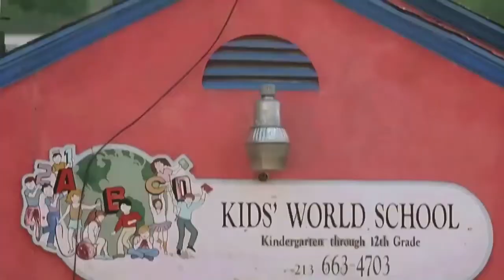May Movie (2002) Film Explained in English Summarized English Recap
May (2002) Horror movie explained in English . The American Horror Thriller movie "'May" story summarized with a full ending in English explanation. The plot is about a girl named May who lived a simple, ordinary life. She worked at a veterinary center and enjoyed stitching clothes in her free time. May had a damaged eye and was often in pain, but she tried her best to push through it and live a normal life. But as fate would have it, May's life was turned upside down when she met a boy named Adam. They became friends, and May thought she had finally found someone who cared about her. However, Adam eventually ignored May and left her feeling betrayed and alone. Feeling hurt and isolated, May began to harbor feelings of anger and revenge. She turned to killing as a way to cope with the pain and betrayal she felt. May transformed from an ordinary human into a deadly killer, all because of the ignorance and neglect of those around her. This tragic story teaches us that we should never expect others to give us the importance we deserve and to stay away from negative thoughts and actions. It's a reminder to be understanding and compassionate towards others, no matter how different they may seem. In the end, May's story serves as a cautionary tale about the dangers of ignoring the needs and feelings of those around us.

Credits:

Images and footage Source: Lions Gate Films
Director: Lucky McKee
Producer: Marius Balchunas
Edited By: Rian Johnson